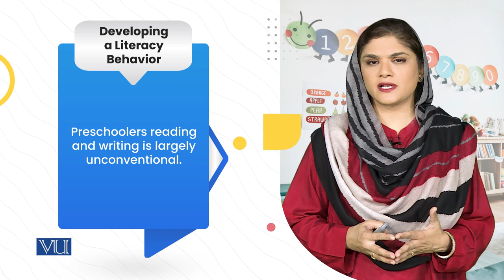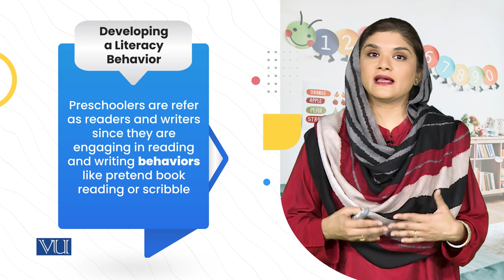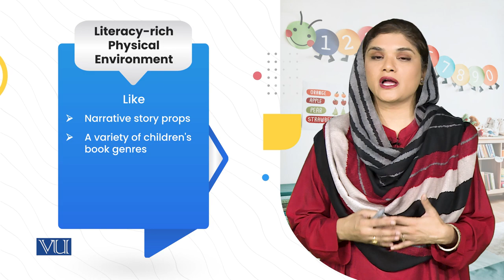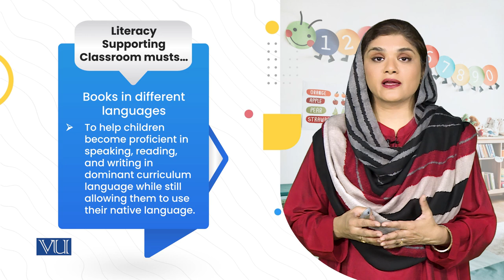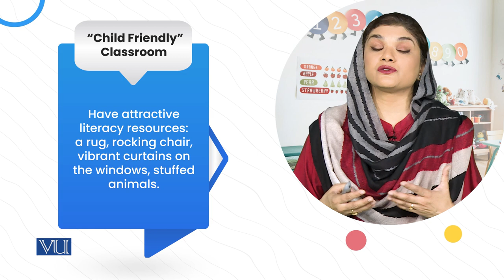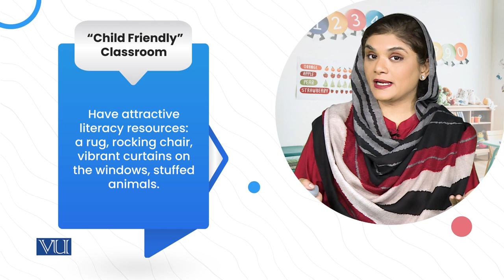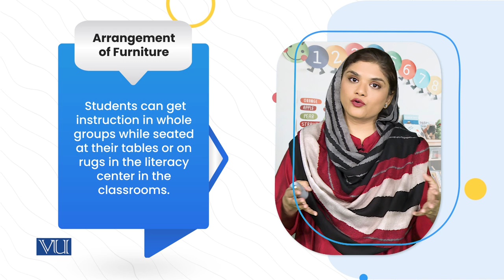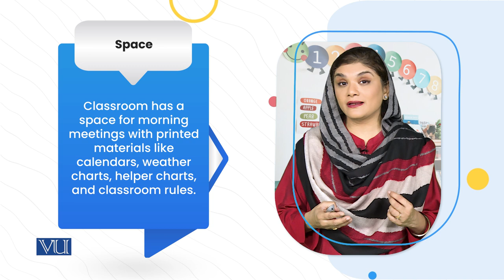Scheming Supportive Literacy Classrooms for Young Children | Educational Games | ECE203_Topic129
Topic129: Using Children Literature in Early Years Classroom,
Scheming Supportive Literacy Classrooms for Young Children,
By Dr. Shaista Syeda